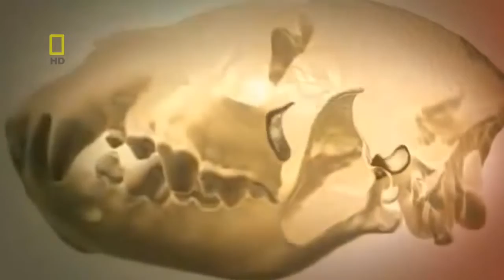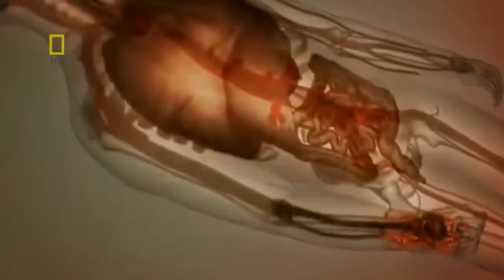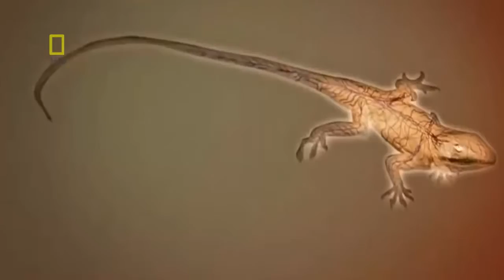Animals Documentary - Lions KILLERS COLLECTION , Hyenas, Snakes! WILD